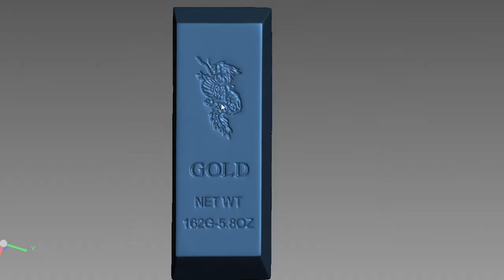KSCAN MAGIC High Accurate results on reflective and shiny surfaces